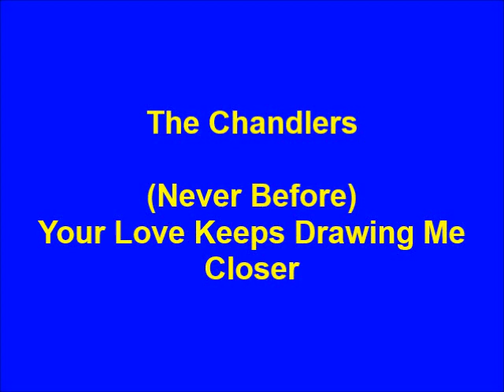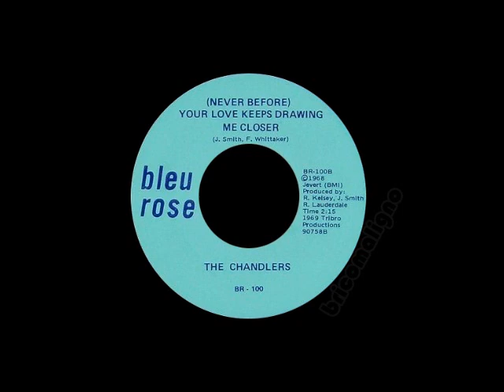The Chandlers - (Never Before) Your Love Keeps Drawing Me Closer